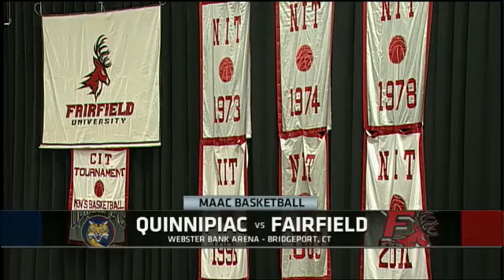Quinnipiac vs. Fairfield Highlights